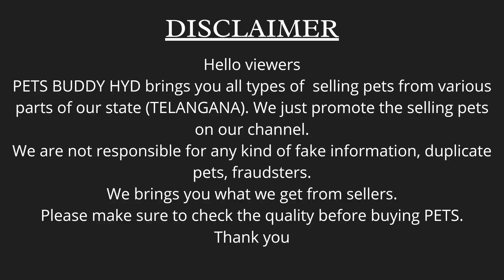SHOW QUALITY SHIH-TZU MALE PUPPY AVAILABLE | PUPPIES FOR SALE IN HYDERABAD | PETS BUDDY HYD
Helloooo Friends !

So, As you all can see in the video that SHOW QUALITY SHIH-TZU MALE PUPPY AVAILABLE IN HYDERABAD.

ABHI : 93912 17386